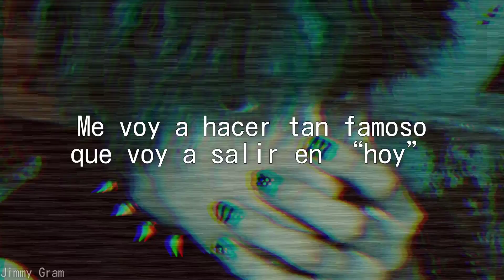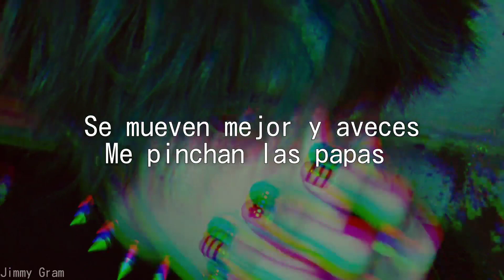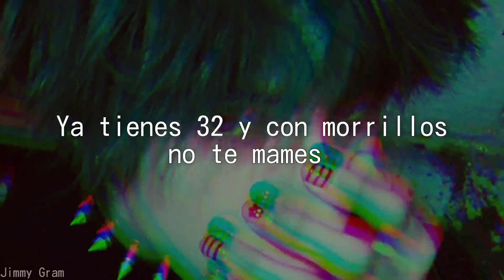Ritorukai, Blnko - Sexo 2 || LETRA